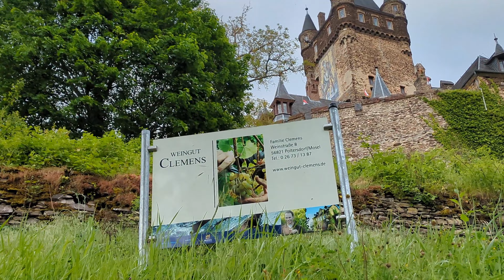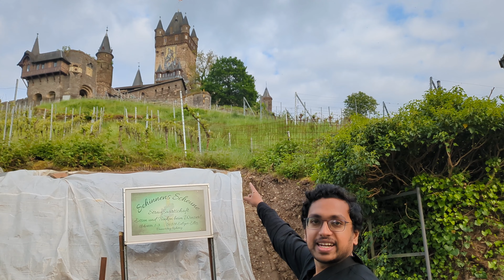Cochem || A hidden gem in Germany || Travel vlog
Cochem, a hidden gem nestled in the breathtaking landscapes of Germany.

Join us as we uncover the enchanting allure of this charming town, from its fairytale castle perched atop a hill to its winding streets lined with colorful half-timbered houses.

Discover the rich history, scenic beauty, and warm hospitality that make Cochem a must-visit destination for travelers seeking authentic experiences off the beaten path.
Get ready to be captivated by the magic of Cochem in our immersive exploration video!"

Keep supporting ❤️